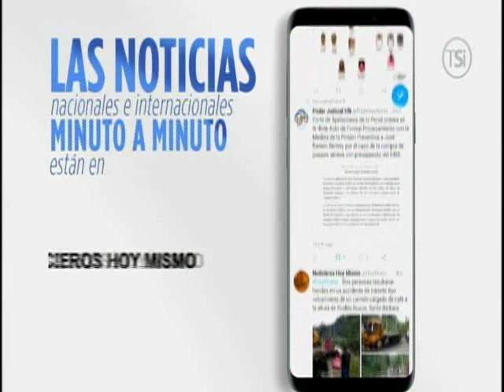Hoy Mismo Estelar - 3 de Agosto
Encuentra más programas de “Hoy Mismo Estelar” en la sección TVC PLAY ingresando al siguiente